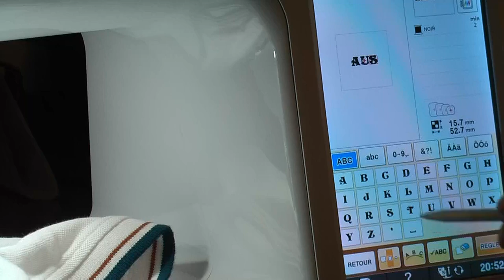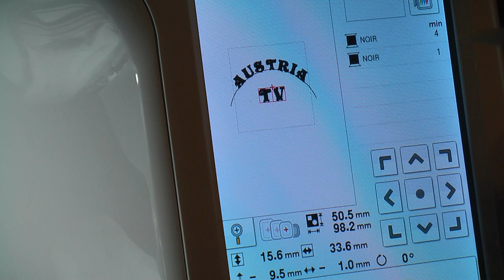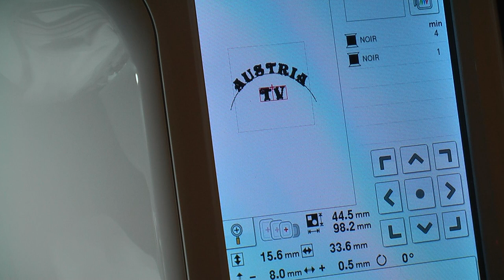Вышивка логотипа на футболку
Вышивка логотипа на футболку для AUSTRIA TV